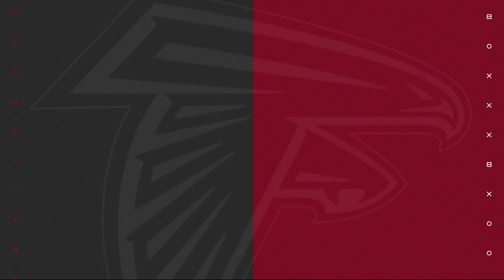Bouncing back against Tom Brady | FOX 5 EARLY BIRDS | Atlanta Falcons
Atlanta FOX 5 Falcons analyst D.J. Shockley breaks down what went right, and what went wrong in week 1 against the Eagles. How can the Falcons bounce back in week 2 against defending Super Bowl champs? You're watching Fox 5 Early Birds presented by Mercedes-Benz.